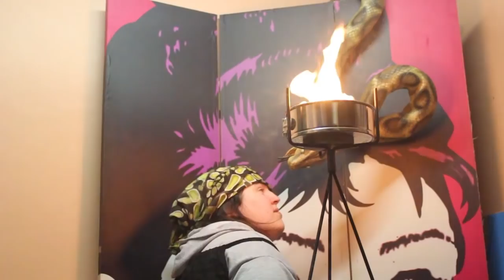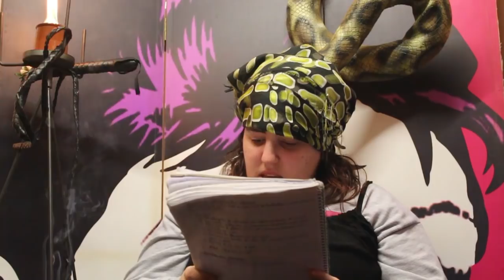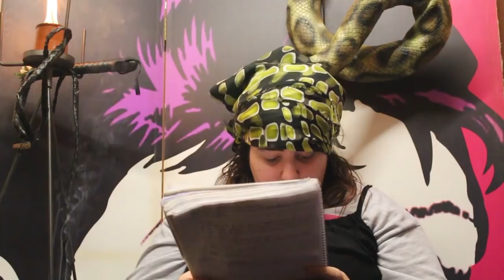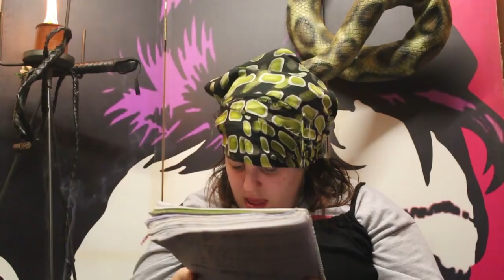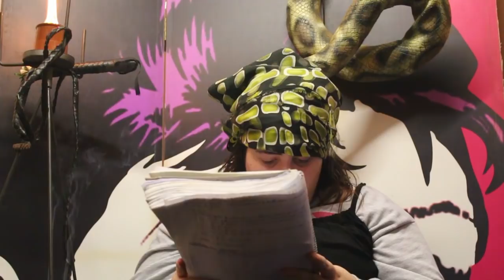HACIENDO UN AQUELARRE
EN EL VÍDEO DE HOY OS VOY A ENSEÑAR A COMO HACER UN AQUELARRE, AUNQUE SEA LO HE INTENTADO, PERO CASI SE QUEMA LA CASA.
EN LOS COMENTARIOS ESCRIBIDME A QUIÉN QUERÉIS QUE SALUDE Y FELICITE Y DE QUE TEMAS QUERÉIS QUE HABLE EN LOS PRÓXIMOS VÍDEOS.